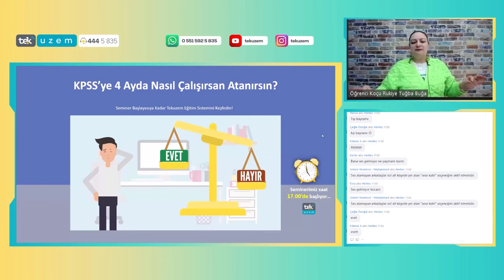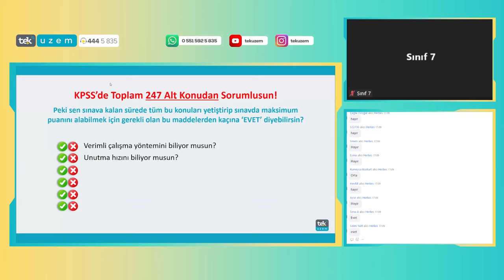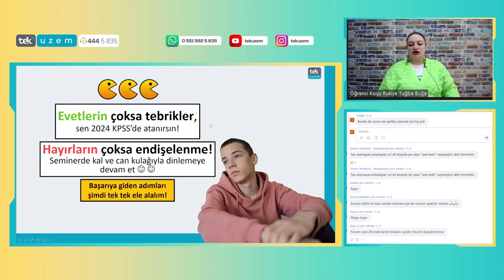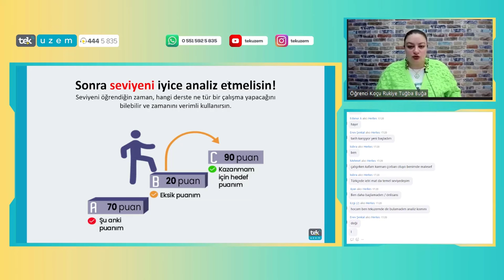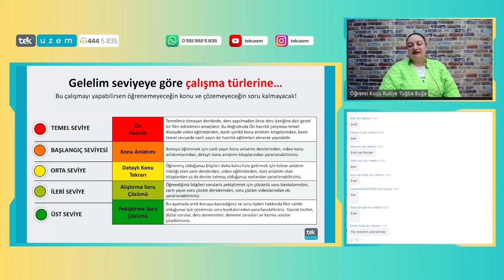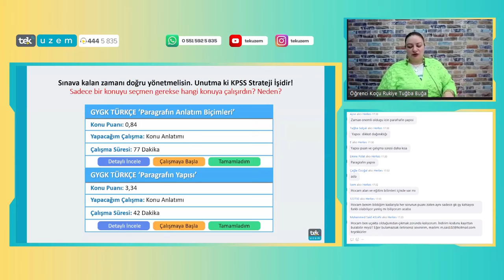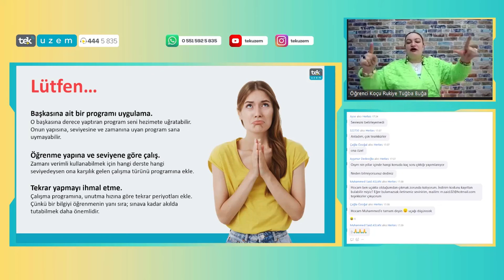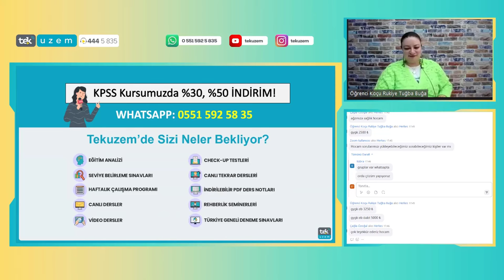KPSS'ye 4 Ayda Nasıl Çalışırsan Atanırsın?